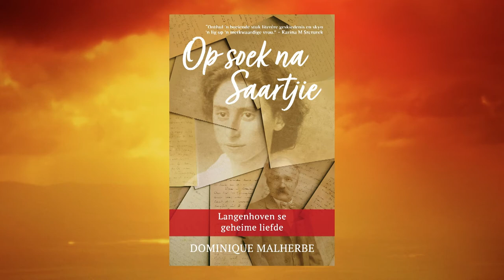Dominique Malherbe, 'Op soek na Saartjie' - 21 April 2021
Skrywer, Dominique Malherbe kuier saam om oor haar nuwe boek 'Op soek na Saartjie' te gesels.